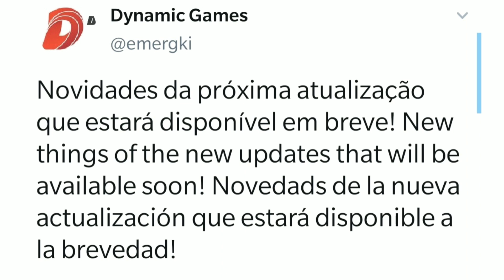World Truck Driving Simulator - NEWS!/NOVIDADES!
Looking at the latest news by Dynamic Games for WTDS